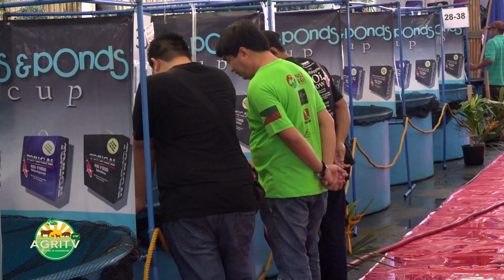MAD ABOUT KOI EPISODE 09 25 22 kOis&pOnds farm intro part 1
At AGRITV's Mad About kOI kOIs&pOnds farm las pinas is introduced first episode